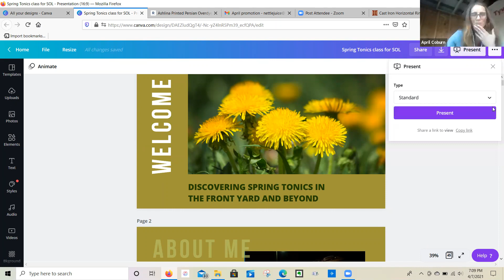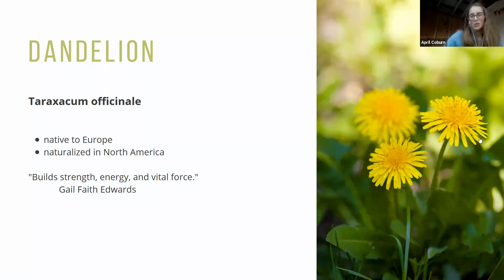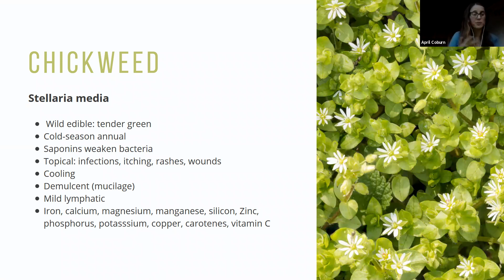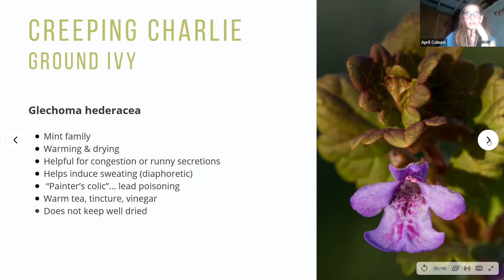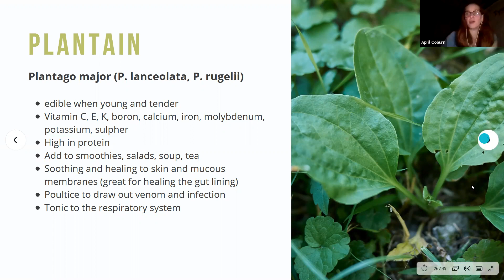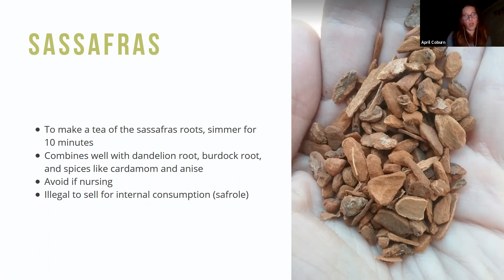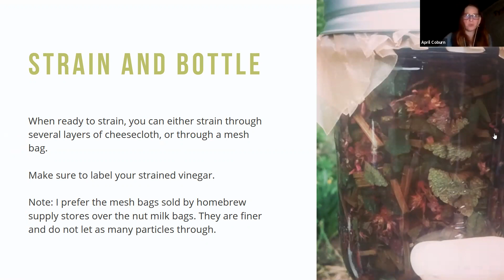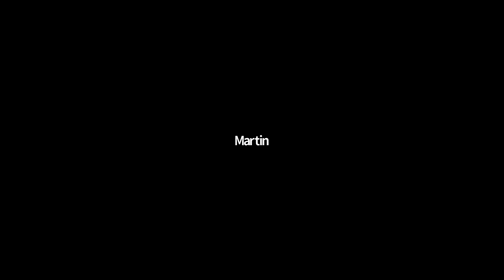Discovering the Springtime Medicine in Your Front Yard with April Coburn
School of Living Zoomcast recorded April 7, 2021